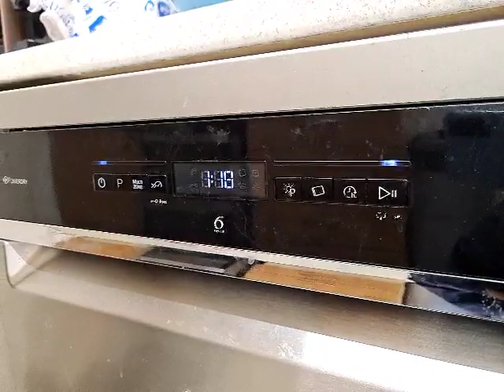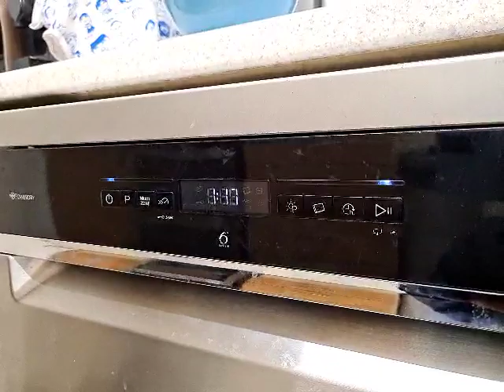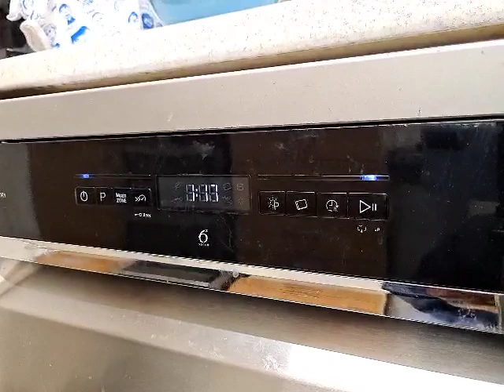Whirlpool Dishwasher WFO3P33DLXUK 1st Rinse. (3)